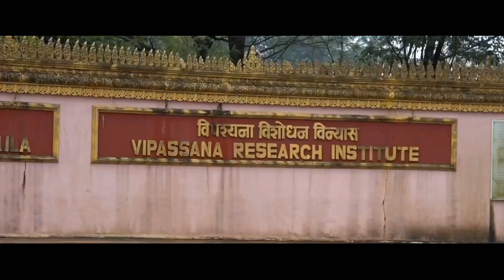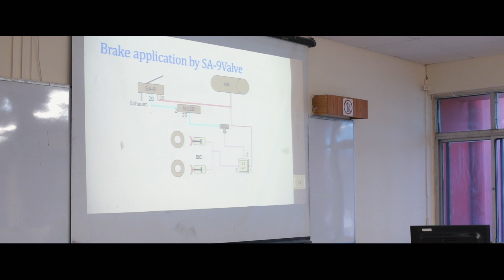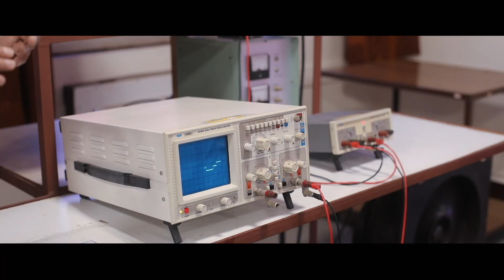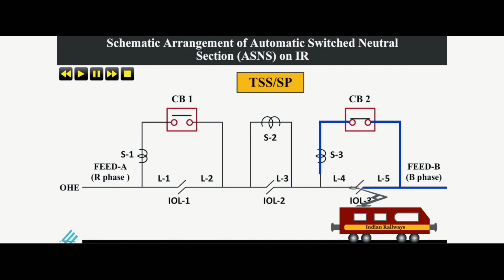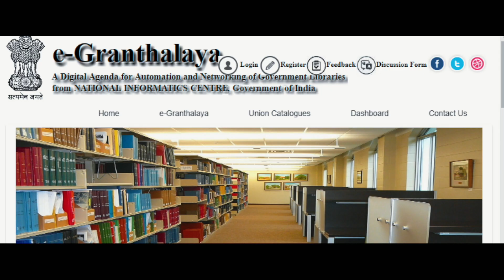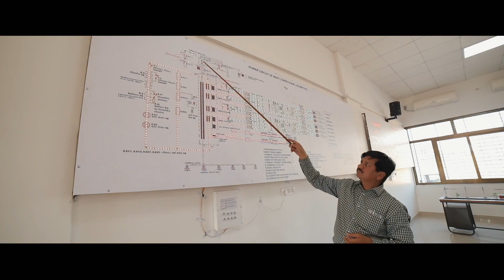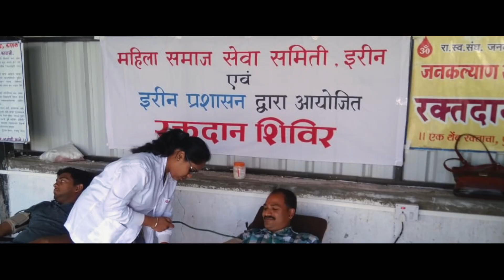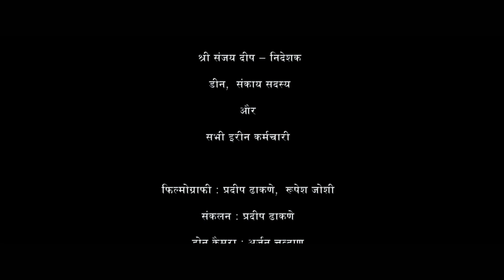IRIEEN Documentary-Hindi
This documentary film project is developed by Intillz Edusoft creations Pvt. Ltd.

भारतीय रेल विद्युत इंजिनीरिंग संस्थान, नासिक